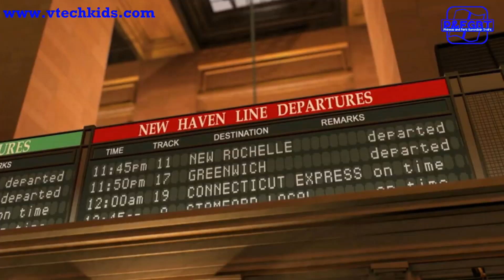GummyTopia Random Season 2 Episode 26 - POLICE OFFICER LUZ IS UNDER ARREST